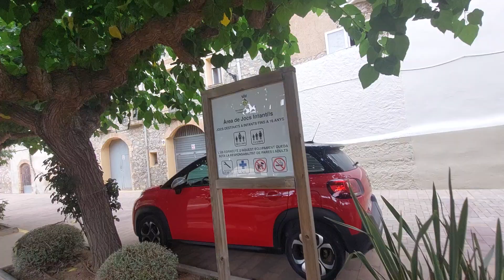Masboquera playground, basket, pool area